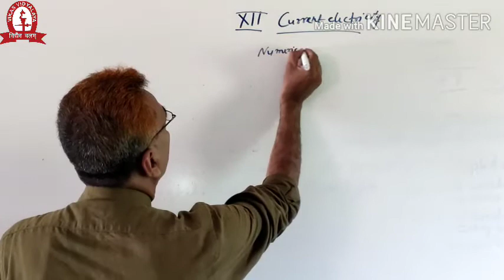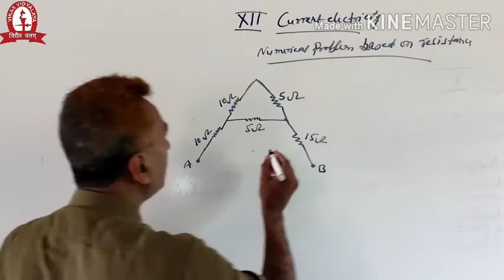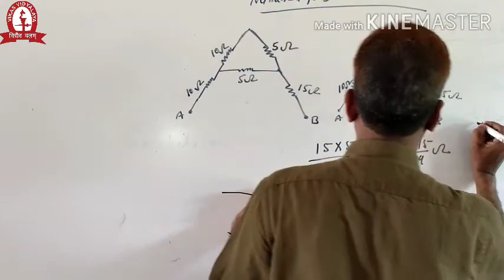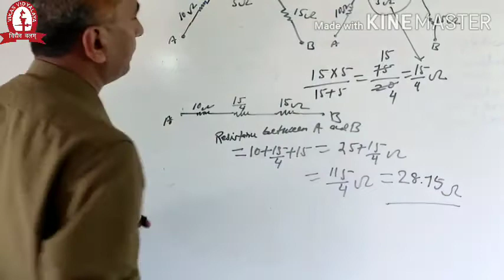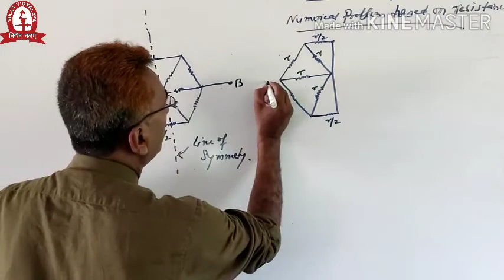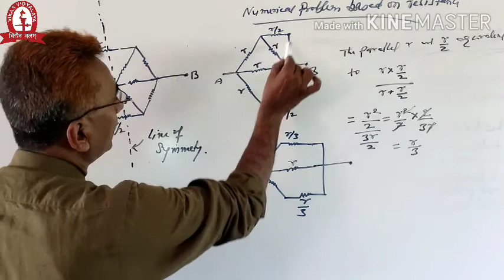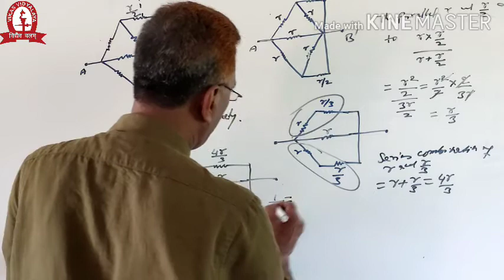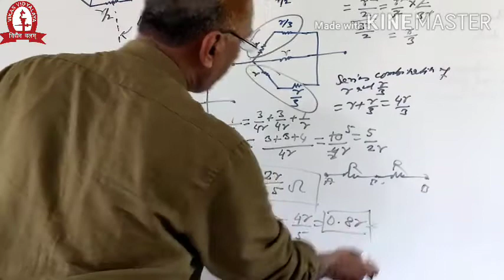ELECTRIC CIRCUIT | RESISTANCE|Problems|Class-12| IIT-JEE |NEET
class 12